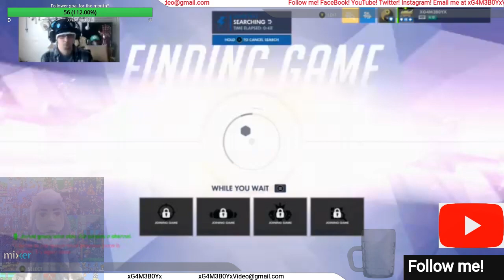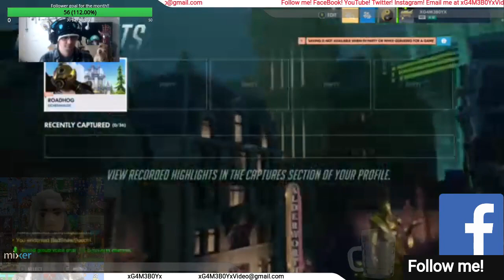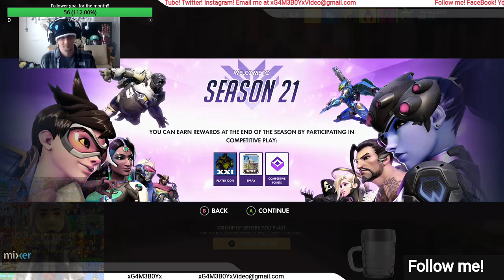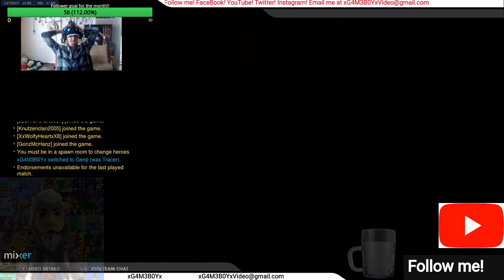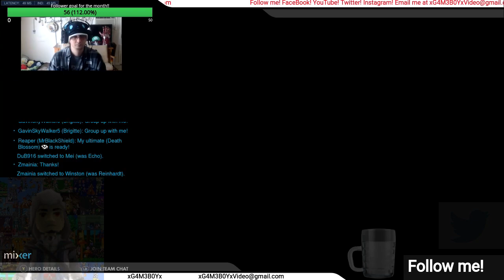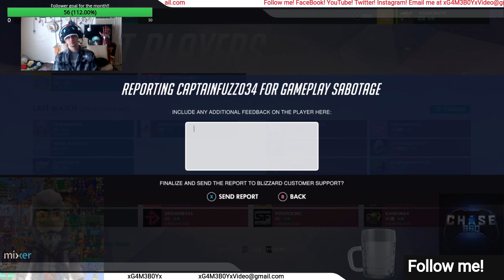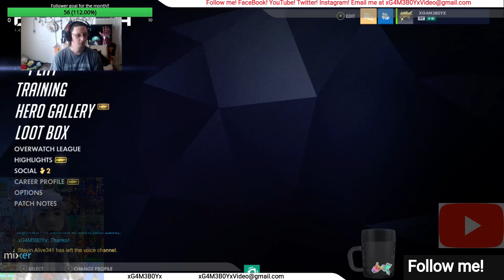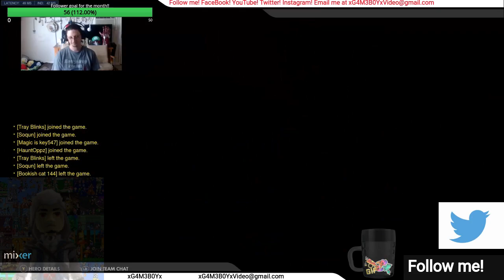My 2020 Streams (Ep 66 My Toxic BDAY with Overwatch!)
This is the last LAST time I play Overcrotch!